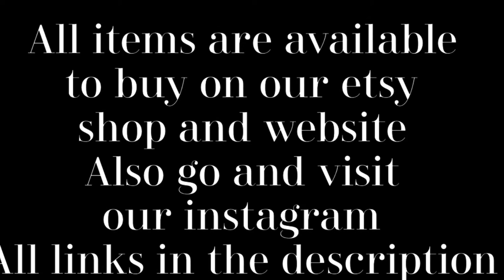How to make a wooden tree of life plaque